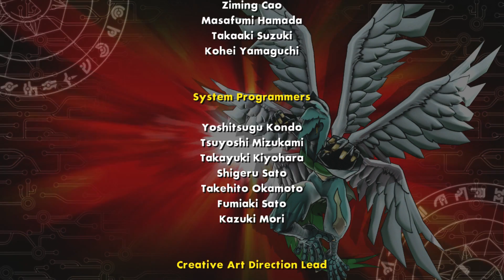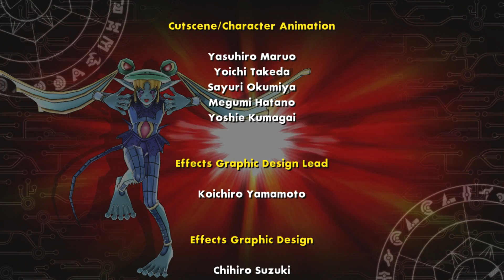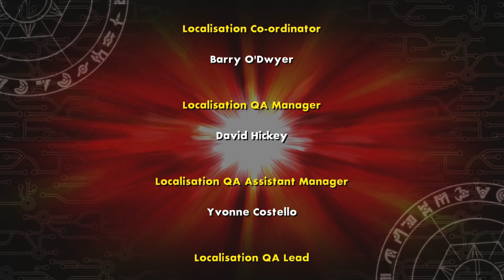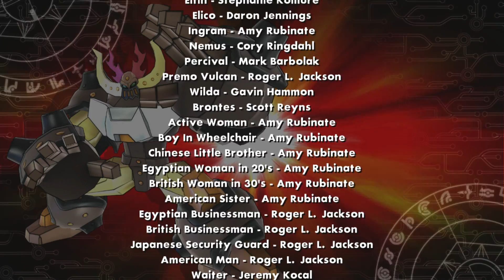Bakugan Defenders of the Core - Walkthrough FINAL & ENDING (1080p 60FPS)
Final walkthrough of Bakugan Defenders of the Core in 1080p 60FPS with no commentary! The ending song has been turned off to avoid copyright! Most of the loading scene will be cut off to save time.